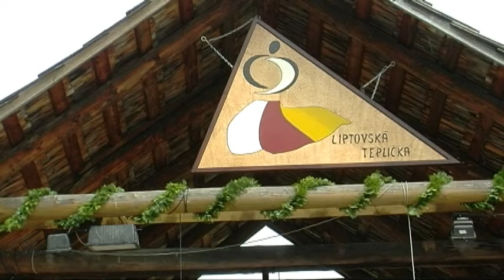20150802 20 LT SVATA OMSA